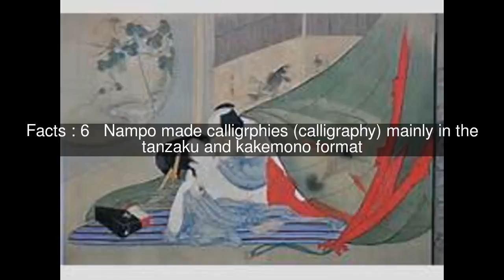Ōta Nanpo Top #8 Facts